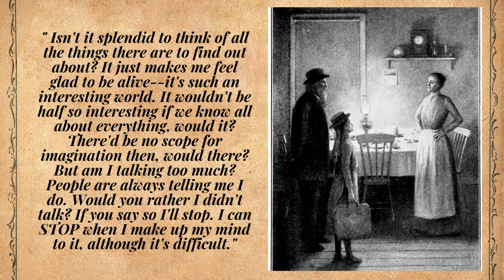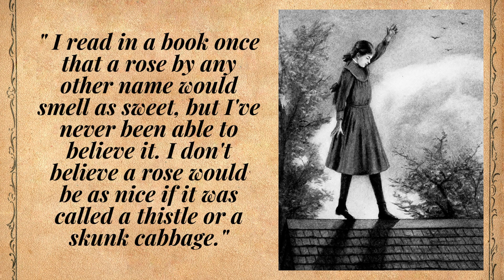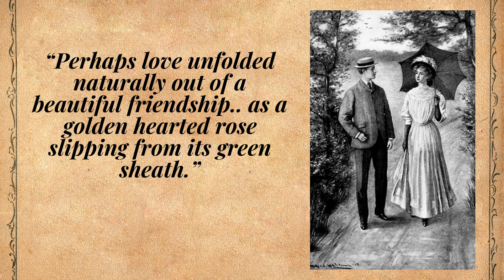Anne of Green Gables I Quotes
Thumbnail Photo:
Wikimedia Commons
Description: Actors at the Anne of Green Gables museum in Cavendish, Prince Edward Island
Source Anne of Green Gables Museum
Author Smudge 9000 from North Kent Coast, England